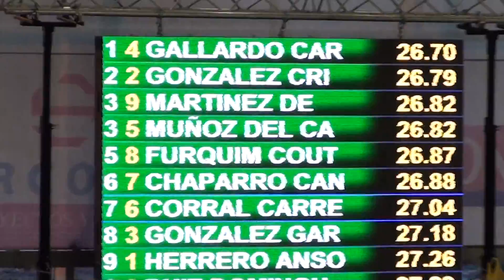(24/02/12) 50 libre fem "A". Nacional jóvenes